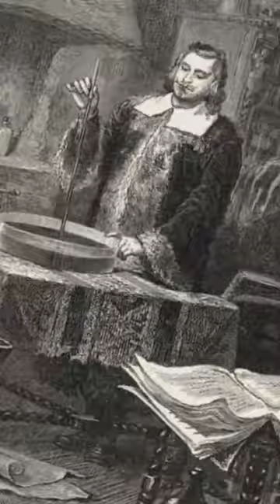Top 10 Italian inventions that changed the world 🌍🇮🇹